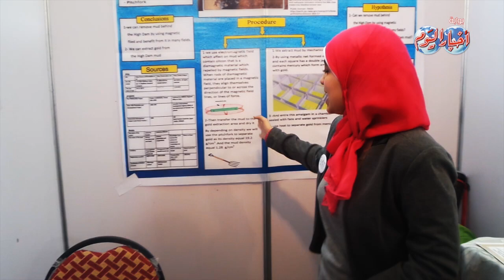أصغر باحثة عربية في العالم تستخرج الذهب من طمى السد العالى